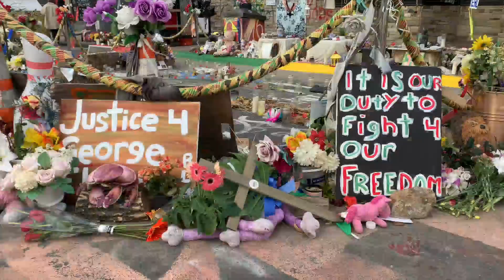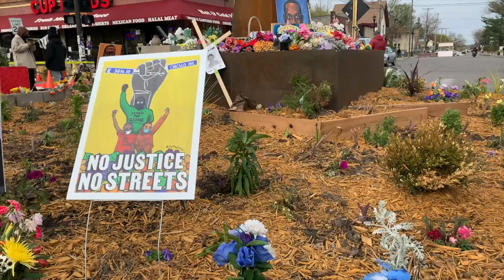Pilgrimages Made To George Floyd Square Ahead Of Verdict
David Schuman talks to people seeking refection and calm amidst turbulence and uncertainty in the Twin Cities (2:55).